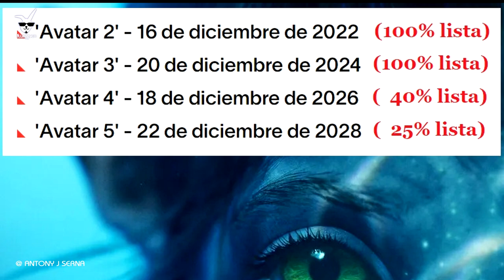Que vimos en el TEASER TRAILER de AVATAR 2 | Últimas Noticias y Novedades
Apoyame con una humilde suscripción a este canal para seguir impulsando videos como este  :) y me comprometo ser mas constante con este tipo de contenidos (aunque me caiga el copy).
*Donativos para el rodaje de la próxima serie que lanzaremos en youtube
YAPE: 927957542 (deja tu mensaje con tu nombre o apodo y saldrás en los créditos)